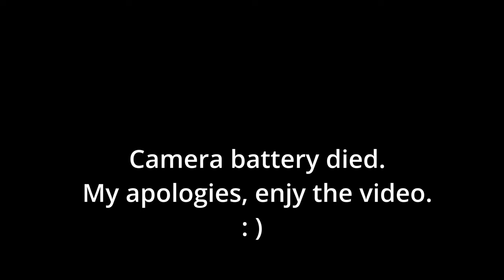CAUGHT LACKIN IN THESE STREETS | GRAND THEFT AUTO DEFINITIVE EDTION Part 11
Grand Theft Auto: "San Andreas" is a critically acclaimed action-adventure video game developed by Rockstar North and published by Rockstar Games. The game is set in the fictional state of San Andreas, which is heavily based on California and Nevada. The story follows Carl "CJ" Johnson, who returns home to Los Santos (based in Los Angeles) after the murder of his mother. CJ finds himself drawn back into a life of crime and gang warfare as he tries to restore his family's former glory and gain control of the streets.

"San Andreas" is known for its vast open world, which includes three major cities (Los Santos, San Fierro, and Las Venturas), the countryside, and various smaller towns. Players can freely roam the environment, complete missions to progress through the story, and engage in side activities like driving, shooting, and even flying aircraft.

The game received widespread praise for its ambitious scope, engaging story, and open-ended gameplay. It is considered one of the greatest video games ever and a landmark title in the "Grand Theft Auto" series. It is known for its mature themes, satirical take on American culture, and expansive sandbox world.

Characters: Carl "CJ" Johnson, Sweet Johnson, Big Smoke, Ryder, Sean "Sweet" Johnson, Officer Tenpenny, Cesar Vialpando